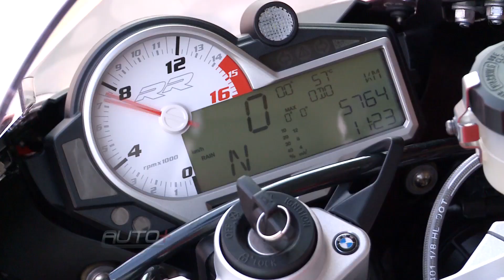Como se comporta a BMW S1000RR na pista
Bruno Corano acelerou o modelo no seu limite em Interlagos